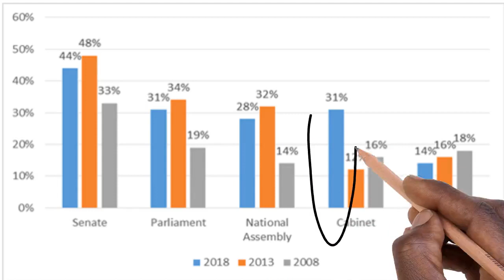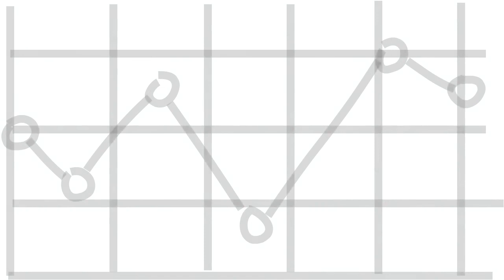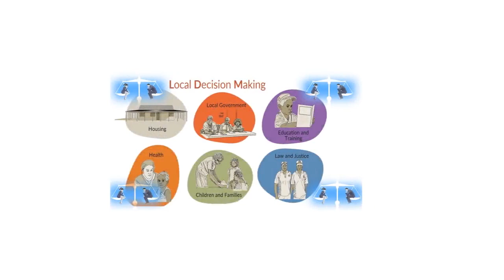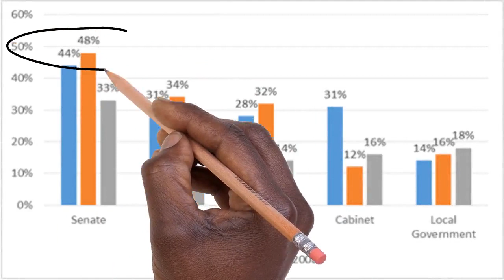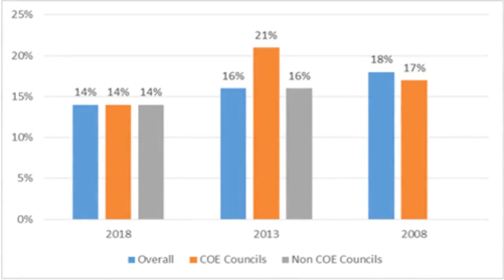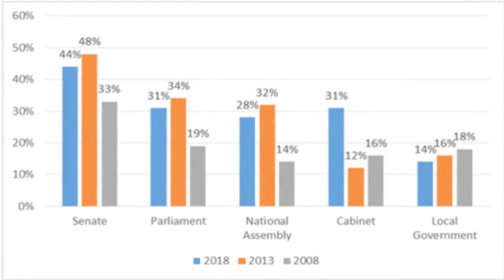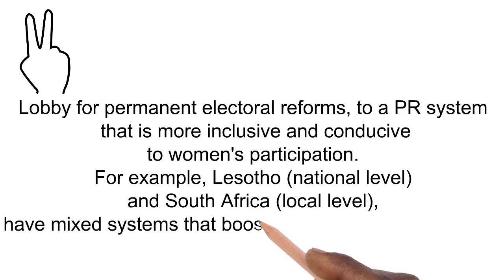Gender links Zimbabwe Infographic